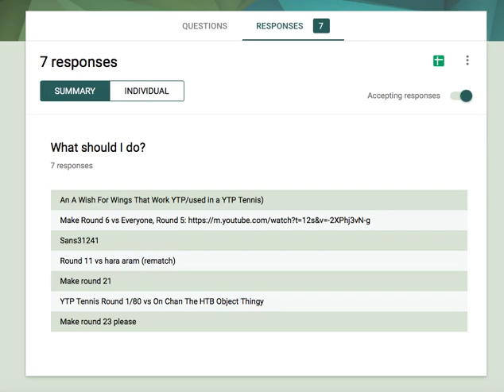Why you should be specific with your requests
The British YTPer